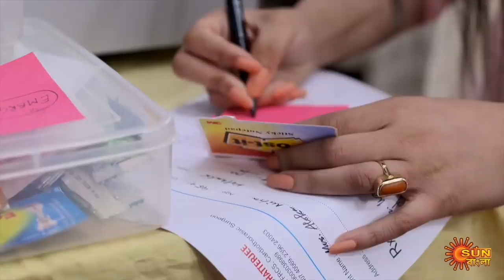Harano Sur - Episode 31 | 06 Jan 2021 | Sun Bangla TV Serial | Bengali Serial